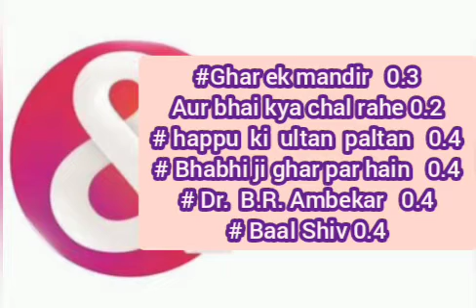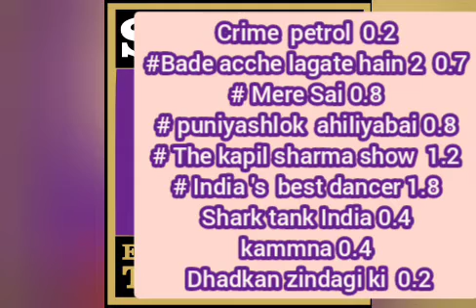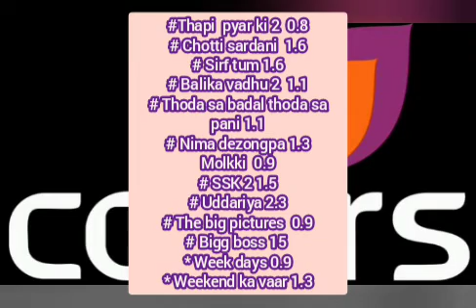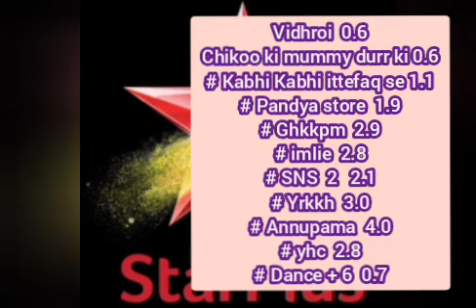Week - 2 All Shows trp . Star plus , Colors TV , Sab TV , Sony TV , Zee TV , Star bharat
Mehendi hai rachne wali
Chikoo ki mummy door ki
Kabhi Kabhi ittefaq se
Pandya store
Ghum hai kisikey pyar me
Imlie
Saathiya 2
Yrkkh
Annupama
Yeh hai chahatein
Dance + 6
Thapki pyar ki 2
Sasural simar ka 2
Uddariya
Choti sardani
Sirf tum
Balika Vadhu 2
Nima dezongpa
Thoda sa badal thoda sa pani
Molkki
The big pictures
Bigg Boss 15
Ziddi dil manne na
TMKOC
Wagle ki duniya
Shubh Laabh
Tera yaar hoin me
Maddam Sir
Mere Sai
Punyashlok Ahiliyabai
Bade aache Lagate hain 2
Kaamna
Shark tank india
Crime petrol
India's got talent  2
The kapil sharma show
Rishtoon ka manjha
Meet
Kashibai bajerao ballal
Bhagya Laxmi
Kumkum bhagya
Kundali bhagya
Tere bina jaye na
Agar tum hote na
Sa re ga ma
Tera mera saath rahe
Radhakrishna
Hathi ghoda palkki jai kahaniya lalki
Baal Shiv
Aur bhai kya Chal rahe
Happu ki ultan paltan
Bhabhi ji ghar par hain
Nath
Sindoor ki kimat
Mann sundar
Rang jayu tere rang me